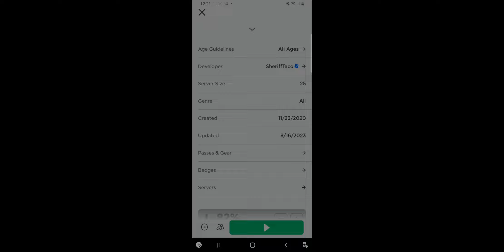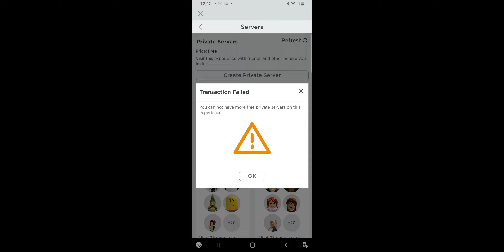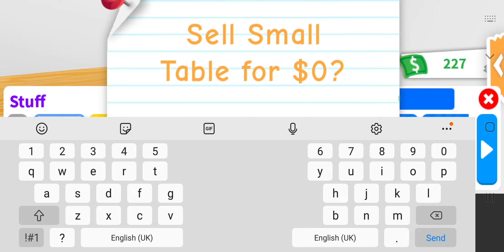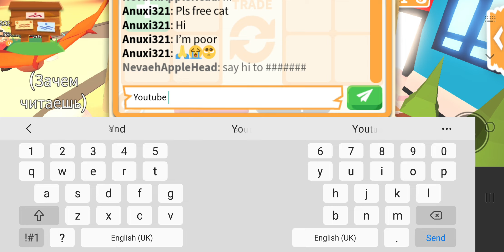spray paint final part with a bit or adopt me